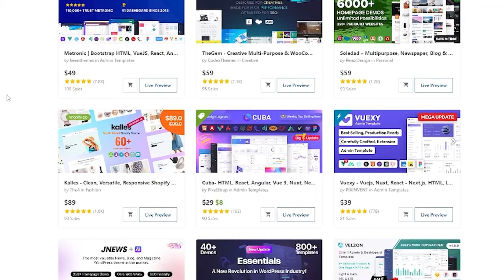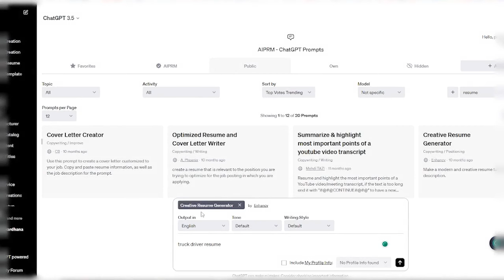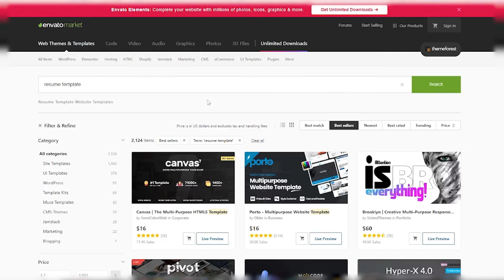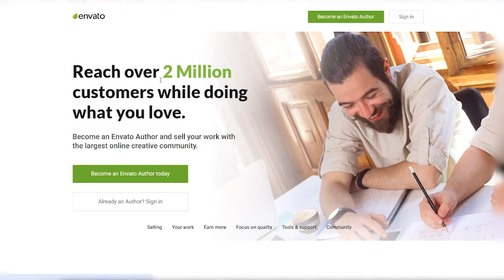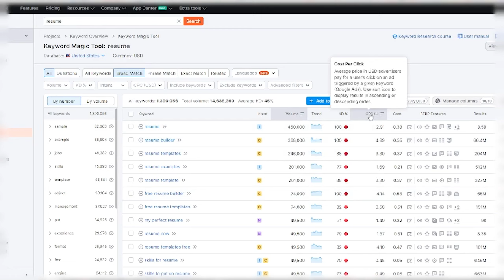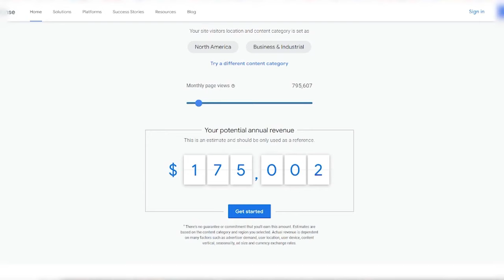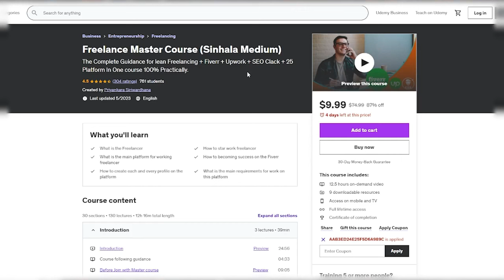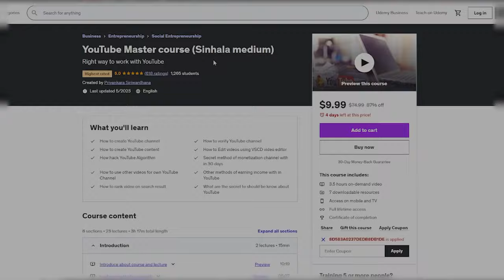Excellent 3 Ways to Make $816/Month Copy and Paste Passive Income + Resume for FREE As a Beginner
Excellent 3 Ways to Make Money Online Doing  Copy and Paste Passive Income + Resume for FREE As a Beginner | Online Business Ideas for Earn Money Online at Home | Make money Online As a Student or Teenager | Student Side Hustle 2024